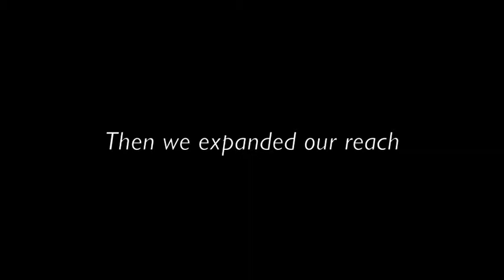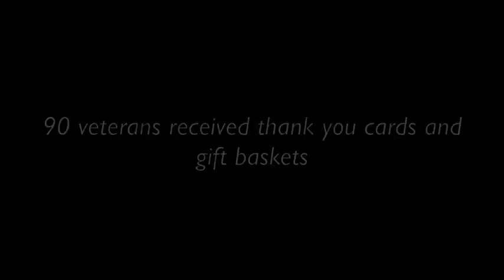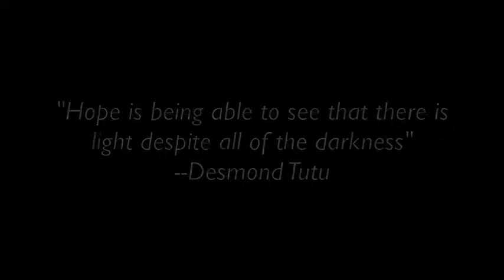Your Community Doing Good for a Change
Over 400 lives touched by the Good for a Change Week of Action. See what your community did to make an impact locally and nationally.